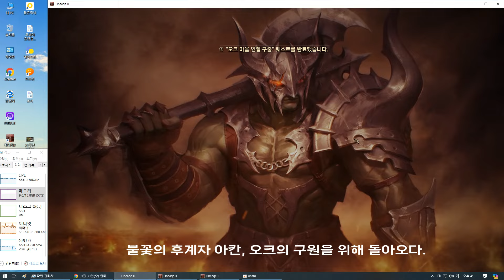카샤 오크 퀘스트 1 리2 각성서버